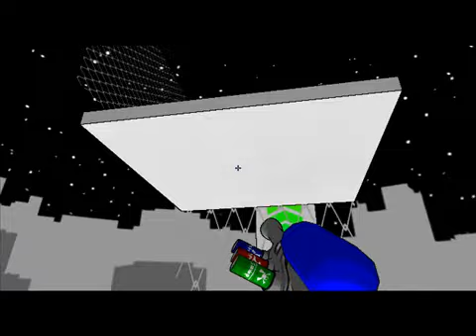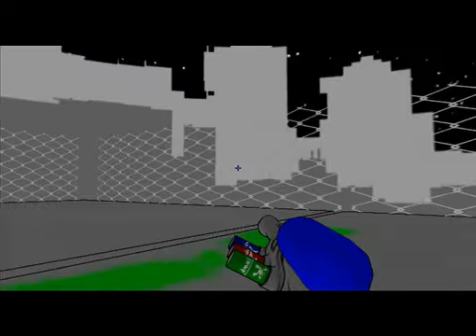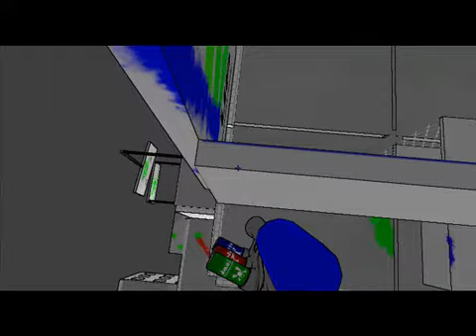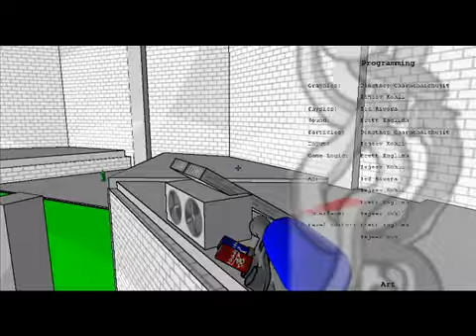Lets Race Tag Power of paint part 2 german The End !